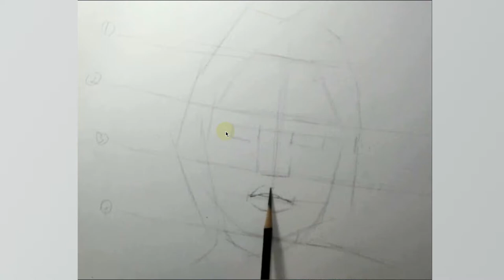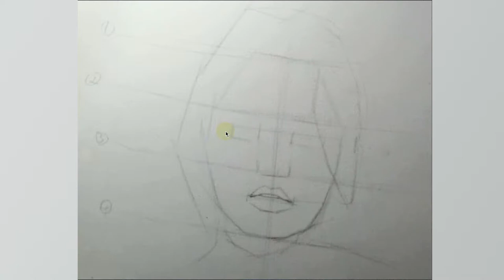How to draw an actress---Odeya Rush?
Today's video is [How to draw an actress---Odeya Rush? ]

Although she rarely read her work, it did not hinder my love for her, so I painted this actor this time.

I hope you like my paintings.